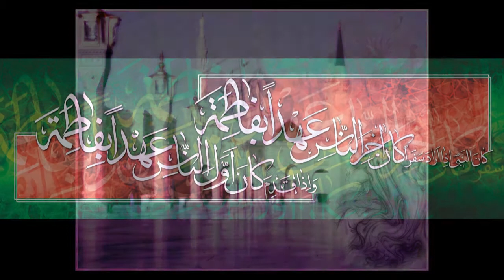Amir Alchalgie ft. Hayder Ali Sajad‎ - Khos amadi Ya Zahra (as)